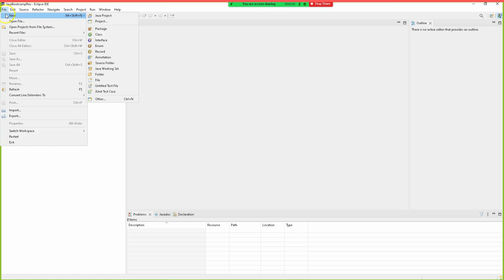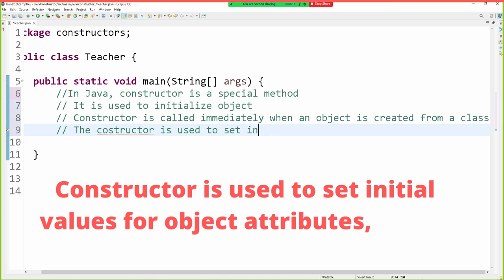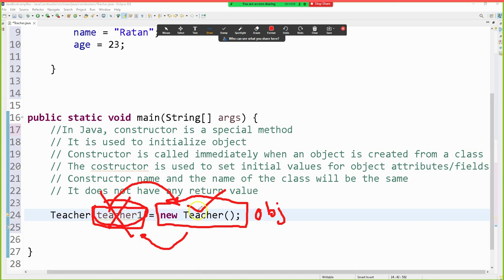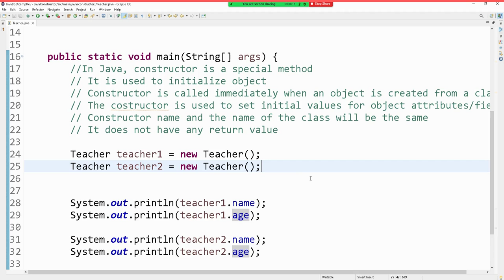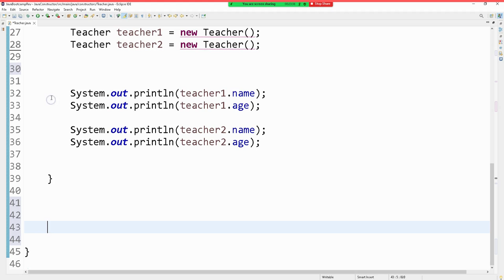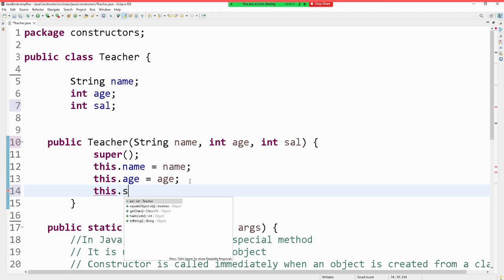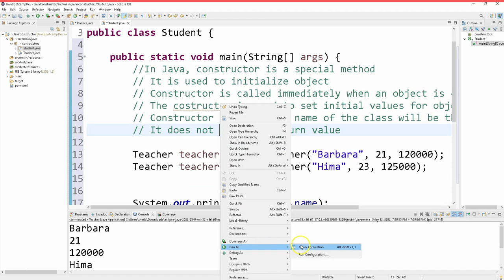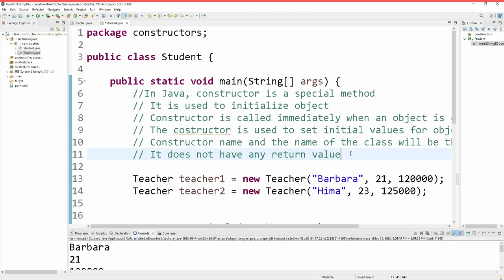CONSTRUCTORS IN JAVA| JAVA FUNDAMENTALS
RECOMMENDED LAPTOPS FOR CODING:
1. laptop macos
2. Windows laptops

1. Web Design with HTML, CSS, JavaScript, and jQuery
2. Learning PHP, MySQL & JavaScript With jQuery, CSS & HTML5
3. Django for Professionals
4. MEAN Stack
5. MERN Stack
6. Ruby on Rails

Books on Coding Interview:
1. Cracking the Coding Interview
2. Introduction to Algorithms

RECOMMENDATIONS FOR YOUTUBERS:
1. Camera for shooting videos
2. Camera Tripod
3. Micro phone

সাথে থাকুন।

Welcome!

# You'll learn:
                                            - Web Automation